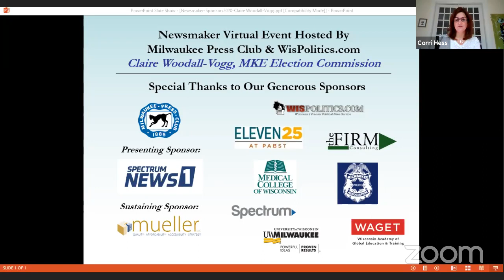MPC Zoom webinar with Claire Woodall-Vogg of the Milwaukee Election Commission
Claire Woodall-Vogg, executive director of the Milwaukee Election Commission, was the featured guest at a virtual event on Tuesday, October 6. The Newsmaker Lunch Hour was presented by a partnership between the Milwaukee Press Club and WisPolitics.com.